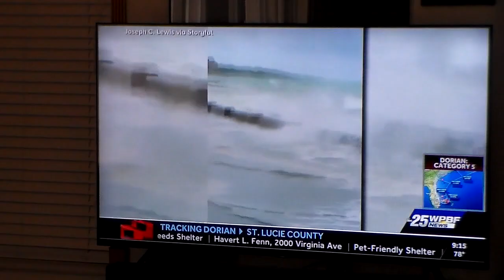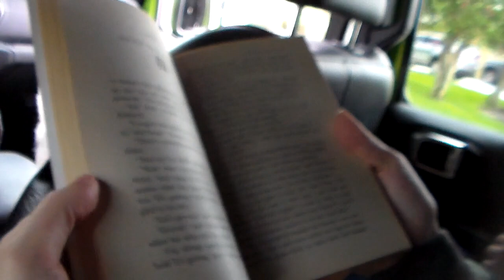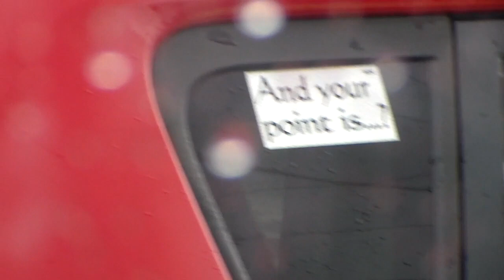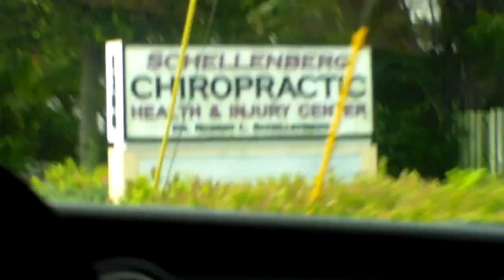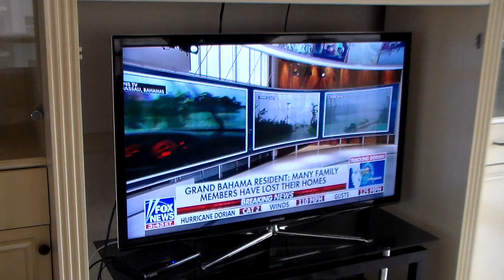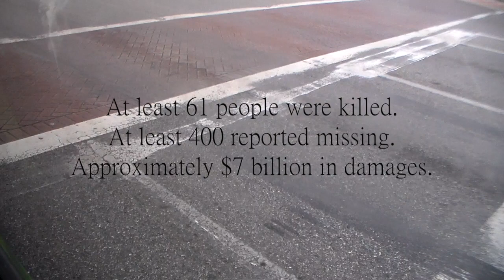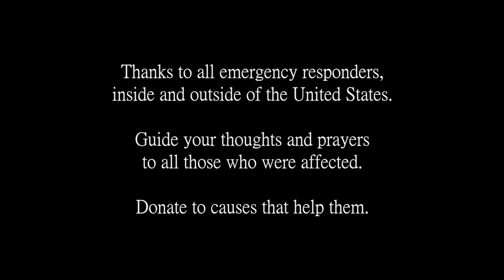DORIAN (Documentary Short)